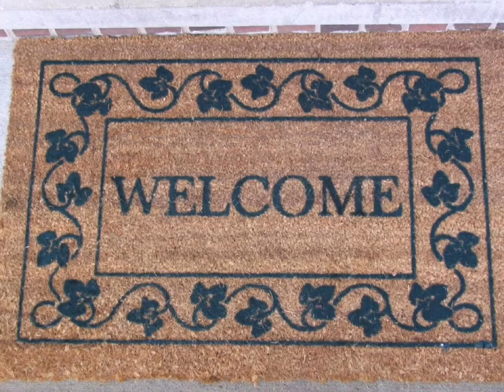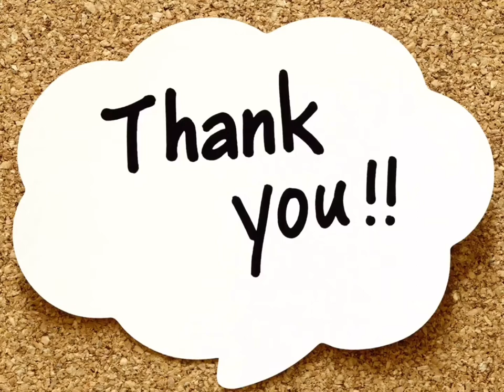Curd Dosa recipe/Fireworks in America